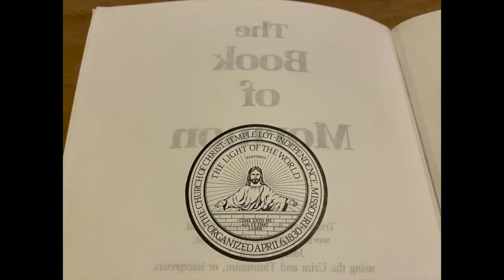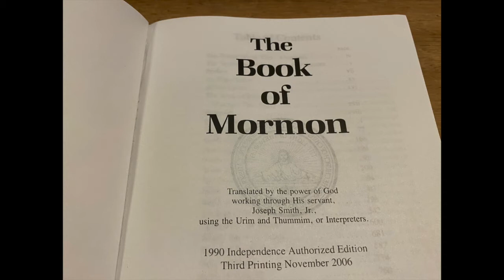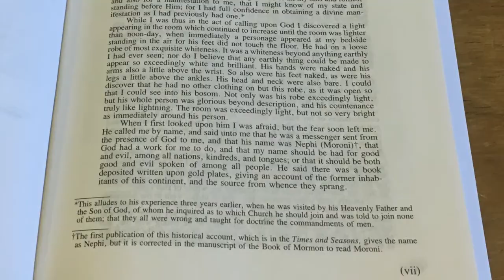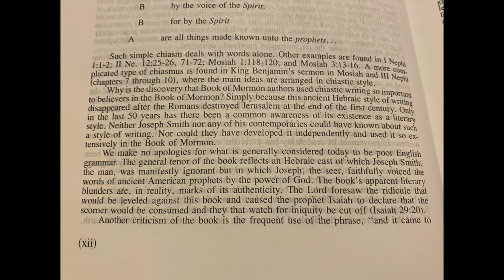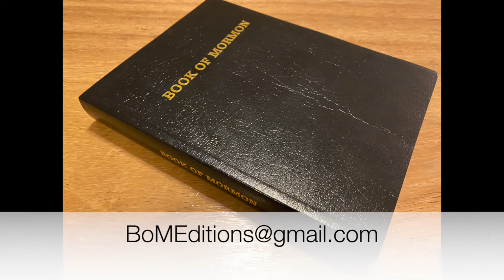Church of Christ, Temple Lot, Book of Mormon, 1990-onward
We review the Church of Christ, temple lot and the book of Mormon printed from this group.  Find out about this group, and the special parcel of land they control and the Book of Mormon they publish.